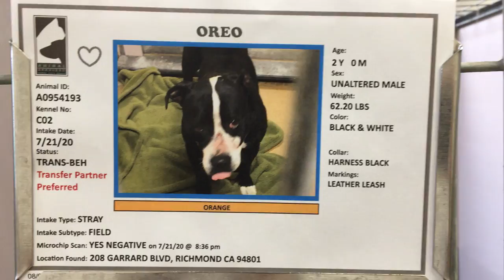Oreo: 2y black/white male pit bull